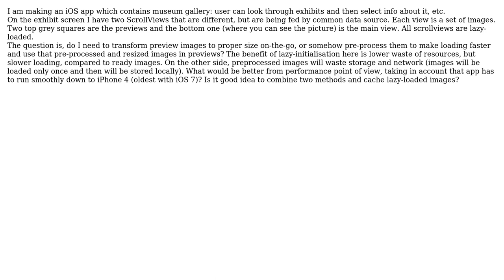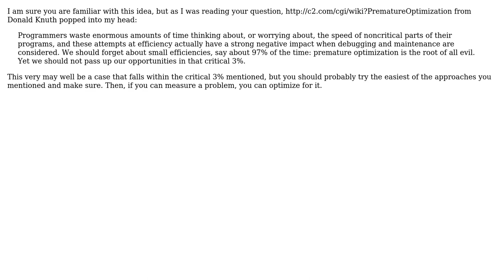Software Engineering: Lazy-initialization vs preprocessing in image-based iOS app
With thanks & praise to God, and with thanks to the many people who have made this project possible! | Content (except music & images) licensed under CC BY-SA | Music | Images & others | With thanks to user Richard Topchii user Lizza and the Stack Exchange Network Trademarks are property of their respective owners. You are responsible for your own actions.